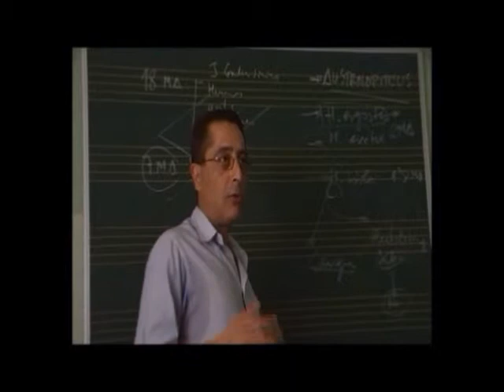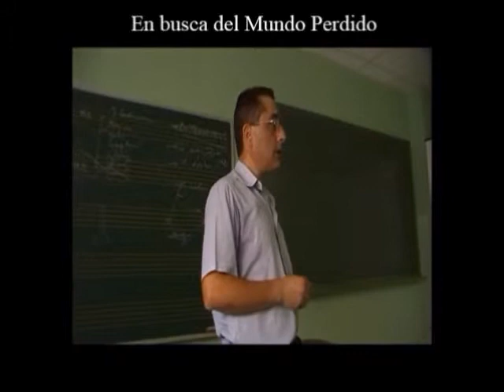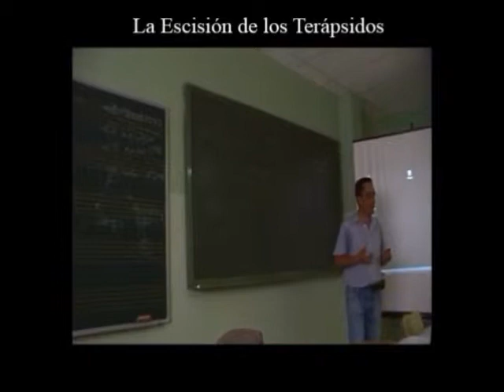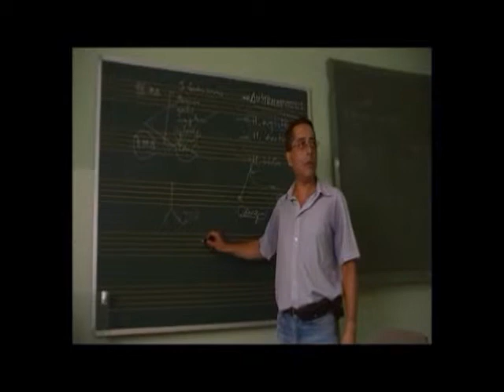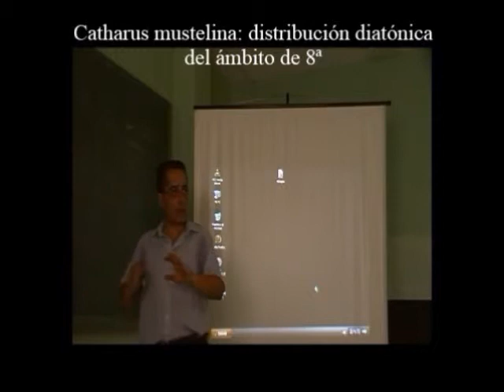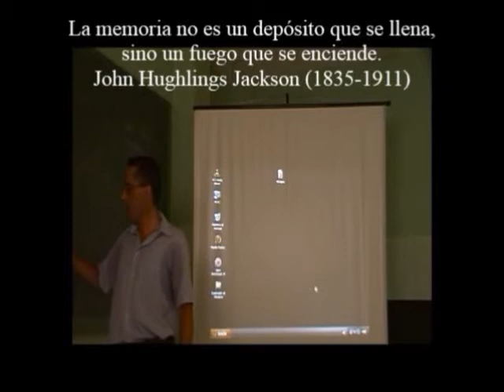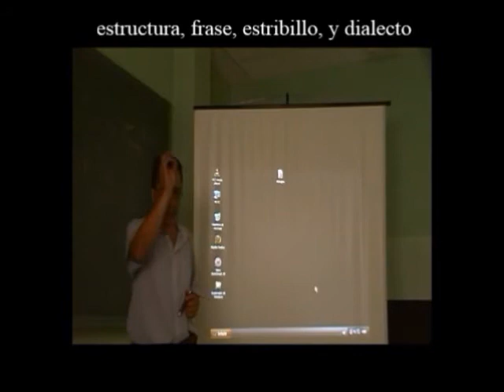Filogenia Vocal 11 - El Origen de las Aves - Prof. Manuel Lafarga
Introducción a las habilidades vocales de ciertas especies de pájaros que se ajustan a tonos y semitonos / Conservatorio Superior de Música de Alicante /